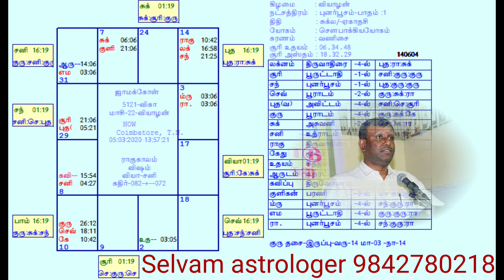ஜெமினியின் ஜாமக்கோள் பிரசன்னம் கோல்டன் விதியைப் பயன்படுத்தி பிரசன்னம் பார்க்கும் முறை| Jamakol tamil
Selvam astrologer Coimbatore
Gemini school of astrology